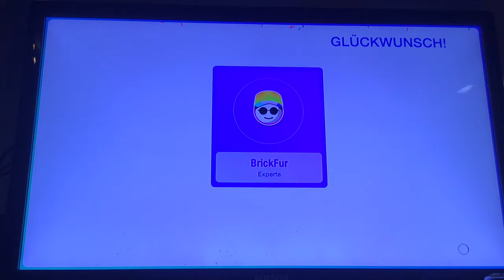Just Dance 2019 ET 5 megastars (7*) Nintendo switch